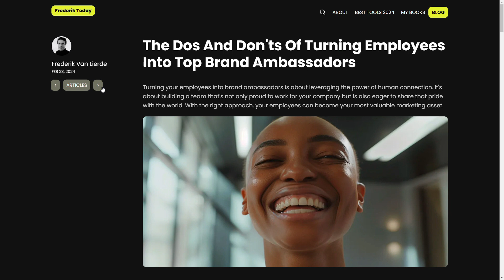Frederik Today - Startup & Entrepreneur TipsInsights To Grow Your Biz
As 99% of your entrepreneurial questions are already successfully answered, discover the answers on our blog.

Explore our blog for straightforward startup insights and entrepreneur advice. Real tips, real growth, no fluff. An experience that goes beyond what Forbes, Entrepreneur, and Inc offer.